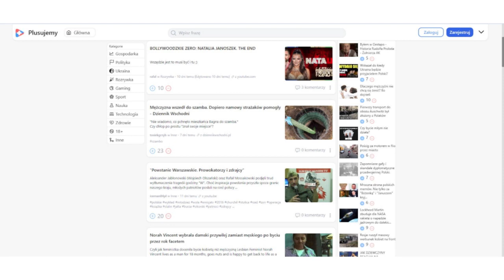Plusujemy.pl - dla tych, co lubią przyjemnie spędzić czas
Plusujemy.pl to portal, gdzie można pooglądać znalezione przez innych użytkowników ciekawe rzeczy.